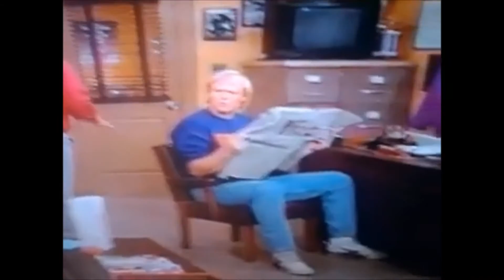The Best of Luther Van Dam (Compilation) | Coach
Coach is an American sitcom television series that aired for nine seasons on ABC from February 28, 1989 to May 14, 1997, with a total of 200 half-hour episodes. The series stars Craig T. Nelson as Hayden Fox, head coach of the fictional NCAA Division I-A Minnesota State University Screaming Eagles football team. For the last two seasons, Coach Fox and the supporting characters coached the Orlando Breakers, a fictional National Football League expansion team. The program also starred Jerry Van Dyke as Luther Van Dam and Bill Fagerbakke as Michael "Dauber" Dybinski, assistant coaches under Fox. The role of Hayden's girlfriend Christine Armstrong, a television news anchor, was played by Shelley Fabares.